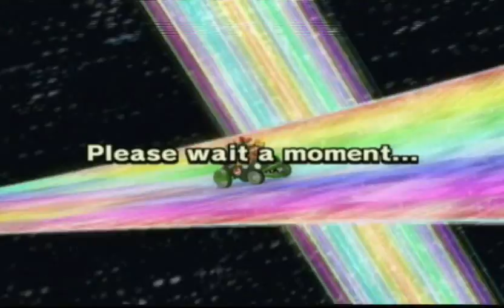Mario Kart Wii - Birthday Room, Part 2 - FATBUTTS EVERYWHERE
Please watch in 480p; quality is bad D:

FAT BUTTS, FAT BUTTS. I SEE THEM EVERYWHERE! And the tiny little turtle getting pushed and thrown all over the tracks. Poor. Tiny. Turtle. And even out in the space. Fat turtles pushing tiny turtles and push them of the track like they had the weight of a feather.

This is the last gp in my birthday room which was the most funny for sure. I told everyone to go with the most fat combo in the game: Piranha Prowler + Bowser. In skype chat Astro appeared and then she asked if she could use Quacker. I thought it was such a good idea so Astro did that :P She got murdered.

I even pushed Astro some place in Rainbow Road :3! I almost didnt touch her xD
Also looked like she did a moonjump in sherbert land ;P

Might put annotions on.. Dont know :P

Le people:
NBK Anpsi (Tyler)
NBK Mows (Jonas)
Astro Star
Miniyoshi
Mojo (swag)
Me.
Royal

Im sry that I havent uploaded any worldwide races in a while. I just havent got any interesting stuff :/